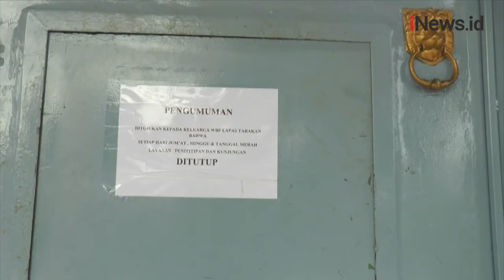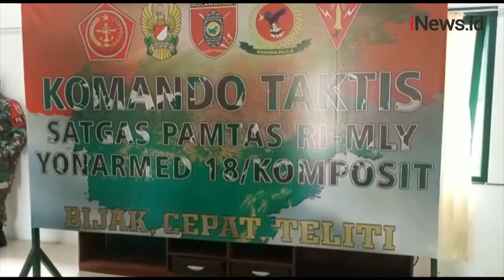Satgas Pengamanan Perbatasan RI-Malaysia di Nunukan Tangkap Kurir Narkoba, Bawa 21 Paket Sabu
Satgas pengamanan perbatasan RI-Malaysia di Nunukan, Kalimantan Utara menangkap seorang kurir narkoba saat membawa 21 paket sabu seberat 1 kg di Pelabuhan Sebatik, Kalimantan Utara.

Android: inews.id/android
iPhone: inews.id/ios